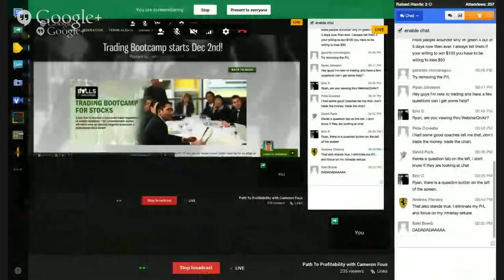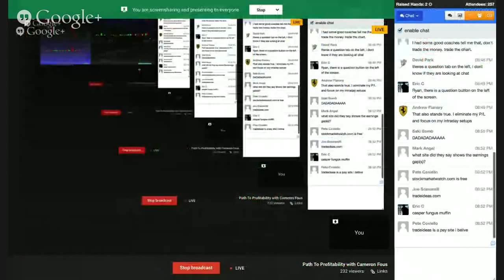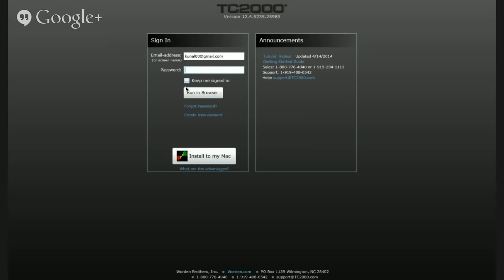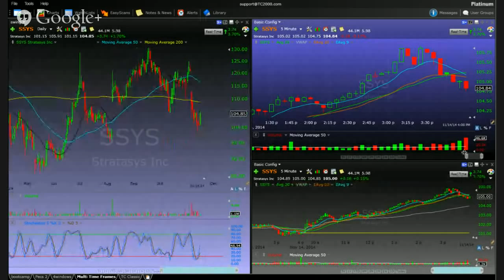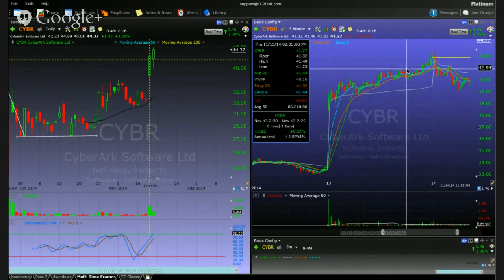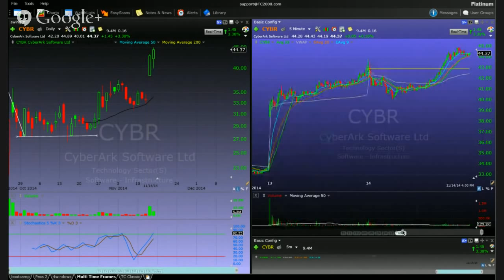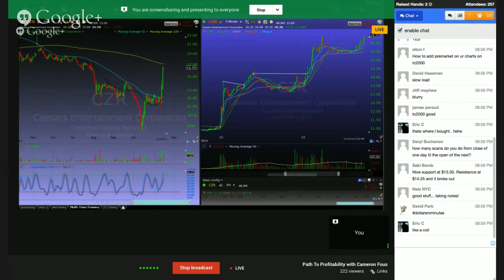Path To Profitability with Cameron Fous Part 1 11.16.2014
kunal desai and cameron fous will talk about their journey into day trading.  Talk about the trading setups we have been taking while on our adventure in Costa Rica.  The webinar got cut off as the net stinks here! so there is part 2 also.